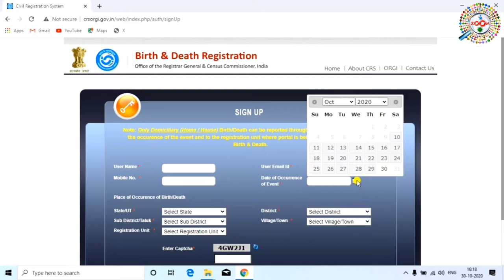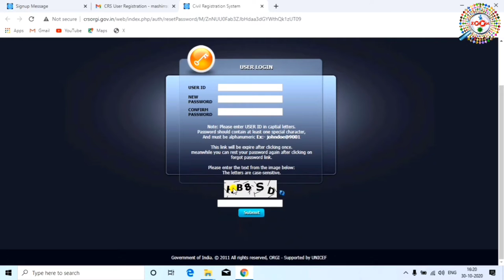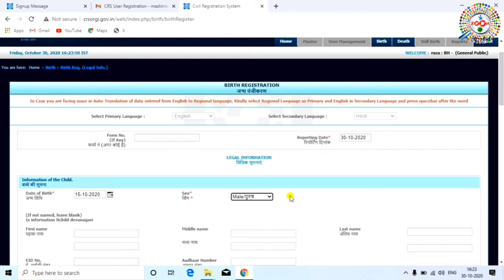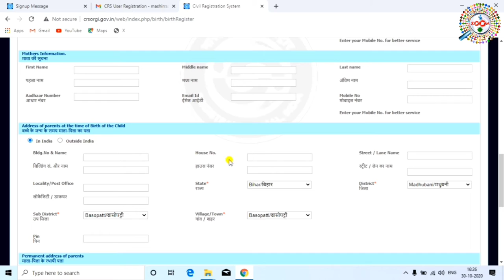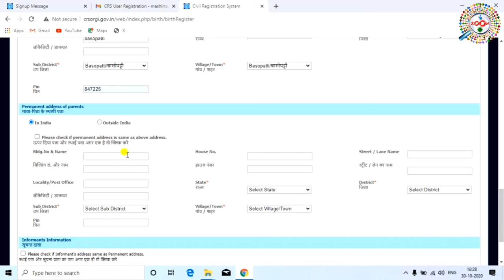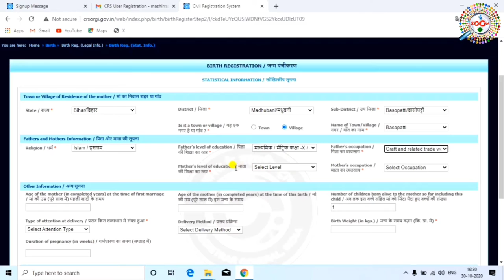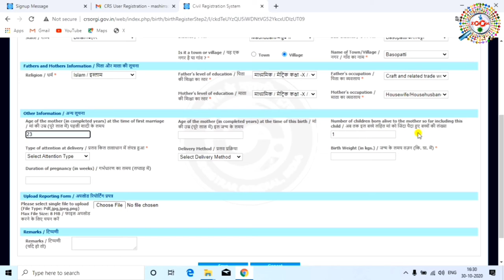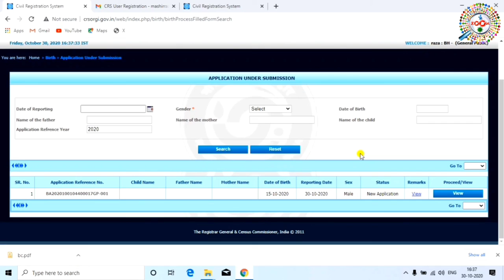Apply for Birth Certificate Online - birth certificate kaise banaye 2021 - जन्म प्रमाण पत्र ऑनलाइन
Ye form aapko submit karne ke baad print karna hai aur iske sath parent ka address proof aur id proof lagakar registrar ke yaha jma karna hai jiska address form par niche diya gya hota hai aur iske sath hi aapko ek declaration form bhi jam karna hai jo aap yaha se download kar lijiye

is video me aap janege ki online birth certificate ke liye kaise apply kare, online birth certificate ka form kaise bhara jata hai aur aap online birth certificate kaise banwa sakte hai.

is video me birth certificate online apply karne ka pura process kafi details me btaya gya hai aapko apply karne ke baad form ko print krke registrar ke yaha jma kar dena hai jiski koi fees bahi hai aur registrar ke yaha se hi aapko birth certificate mil jayega.

tags for reference : birth certificate kaise banaye,birth certificate,online birth certificate,birth certificate online,apply for borth certificate online,how to apply for birth certificate online,janam parman patra,dob certificate online apply,birth certificate online up,birth certificate online bihar,birth certificate online delhi,birth certificate online mumbai,birth certificate online kolkata,birth certificate online haryana,bityh certificate process in hindi,birth certificate online 2021,janam parman patra kaise banaye,janam parman patra online kaise nikale,dob by engineer raza,raza,engineer,zoom,taza khabar,janam parman patra ke liye apply kaise kiya jata hai,janam parman patra ke liye online apply kaise kare mobile se,birth certificate ke liye apply kaise kare mobile se,laptop se janam parman patra ke liye apply kaise kare,apply kaise kare janam parman patra ke liye,birth certificate download kaise kare,janam parman patra download kaise kare,janam parman patra ke sudhar kaise kare,birth certificate me correction kaise kare,जन्म प्रमाण पत्र कैसे बनाये,जन्म प्रमाण पत्र,जन्म प्रमाण पत्र बनाये

Engineer raza